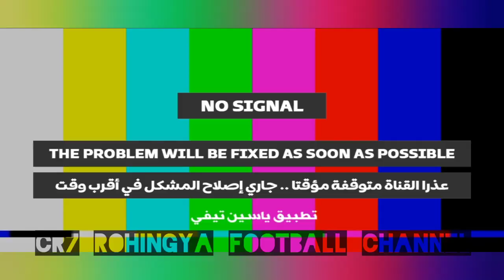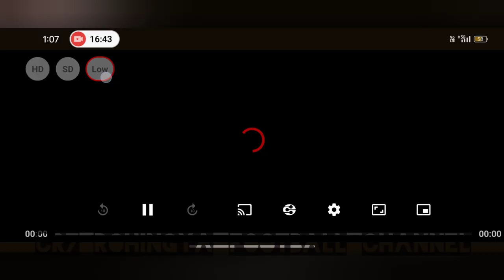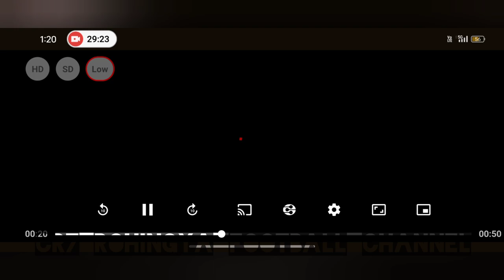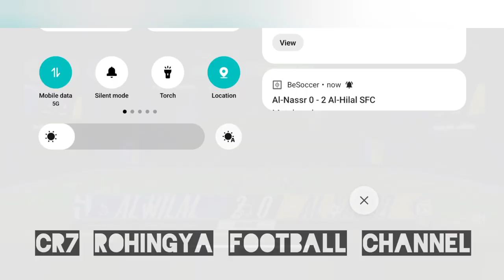Al Hilal vs Al Nassr 2-0 Highlights & All 2024 Rohingya football channel#lovesong